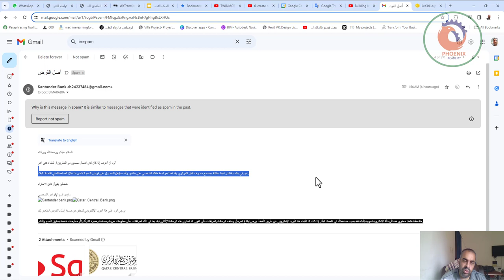احذر النصب بالايميلات